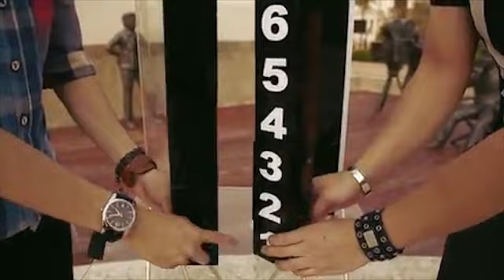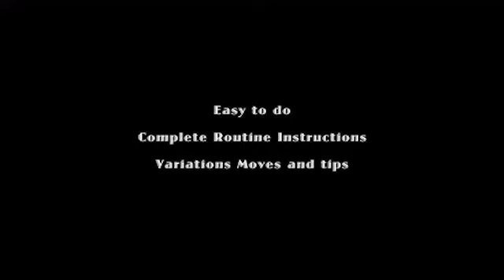Smart Cubes (Large) by Taiwan Ben - magicwarehouse.com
You present two columns of dice with the numbers 1 through 6 on them.

In one of the columns, the number sequence is from top to bottom, in the second column of cubes exactly the opposite. You cover one of the columns and instantly the cubes match the other column. The audience can see both columns of cubes in exactly the same number sequence.

Next, you bring out a clear plastic tube and ask a spectator to place the blocks in the clear tube. You place your tube over your column of cubes and instantly they are in the same sequence as the spectators. No matter how you build the cube column the other will magically arrange itself to match it.

Whether it shows only the even or odd numbers forward, mixed, jumbled or just plain out of order the other column matches the hap hazard stack. The cubes from BOTH columns can be separated and the cubes shown as separate pieces.